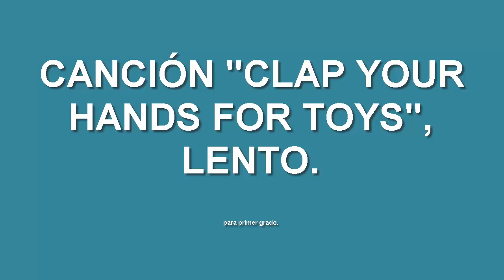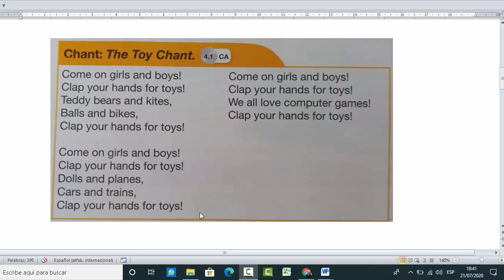CANCIÓN CLAP YOUR HANDS FOR TOYS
Lectura lenta para nivel básico.